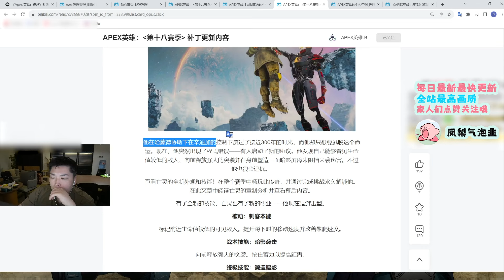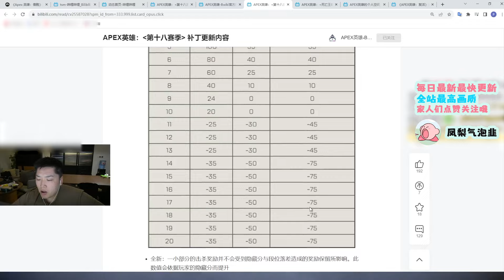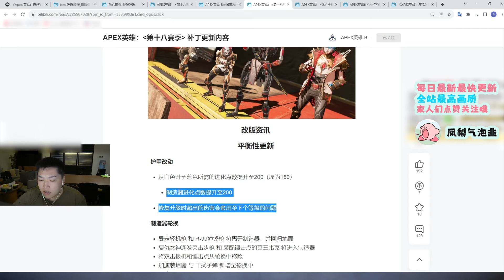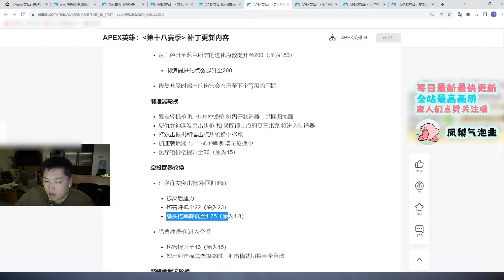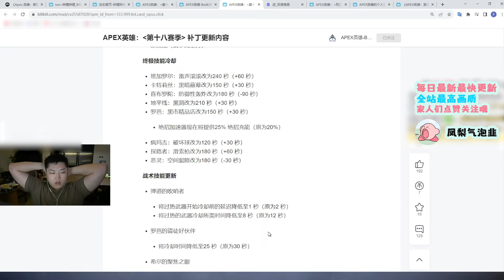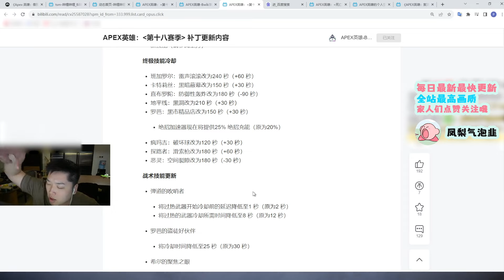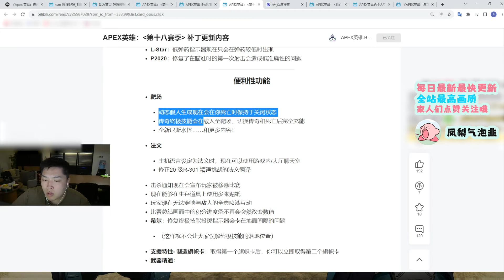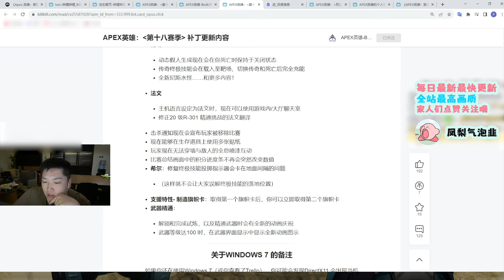【Apex DF_pite】淩晨更新版本前瞻！ 幹架的賽季來了，你準備好了嗎？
每天都會更新皮特的實況精彩片段，高清畫質哦~朋友們點個訂閱~

皮特（ID:DF_pite）是Apex英雄的職業選手，現時在DF俱樂部，曾攜手百弟，三明治榮獲多次國內外比賽冠軍，包括algs頂級賽事的冠軍，某魚直播